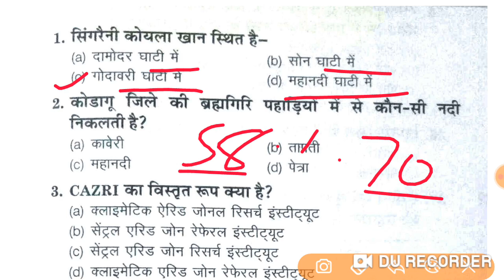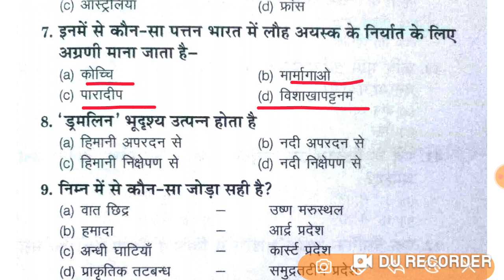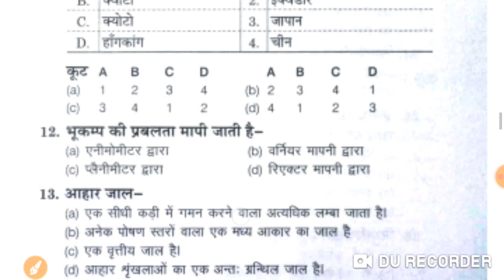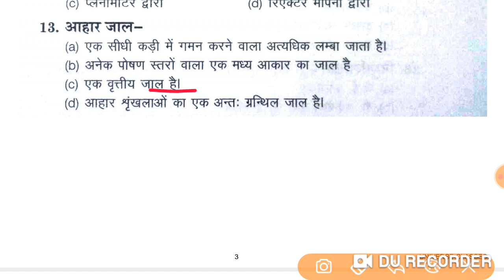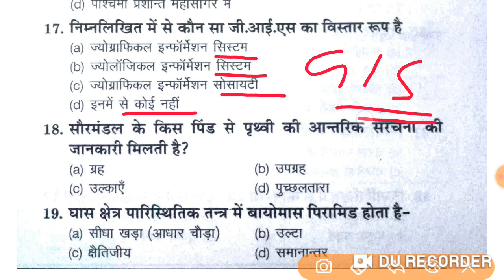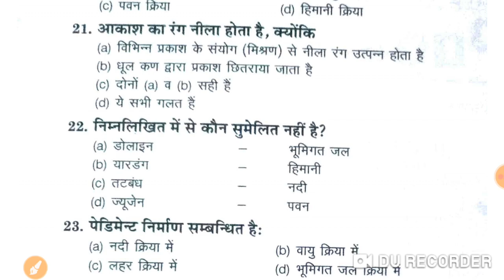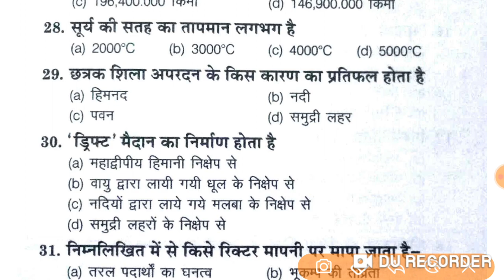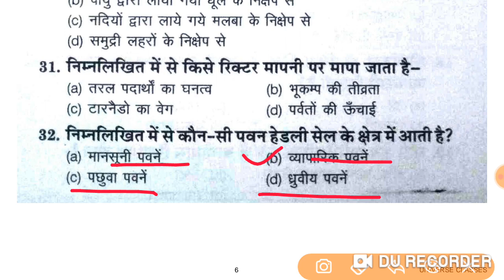UP TGT/PGT GEOGRAPHY 2022 | TGT PGT Geography Practice Set-77 | tgt pgt geography classes